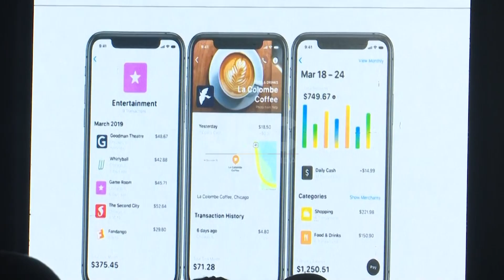B.O.U and Bankers Association launch countering Plan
The central bank has partnered with the Bankers Association to develop a Banking Industry Guidelines against Fraud in the banking ecosystem.
Sector players have tasked bank of Uganda and the ministry of financial to review the current banking code of ethics to match the dynamic technological revolution in the quest of achieving a digital economy.